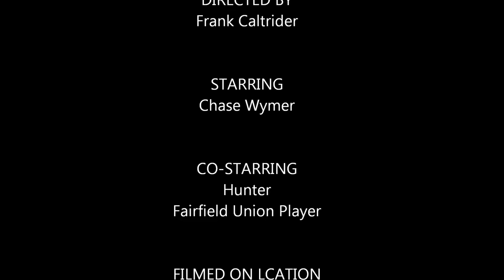Chase Wymer Gets the 3rd Out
Sometimes you just have to be patient.  Eventually, Chase Wymer gets the 3rd out.